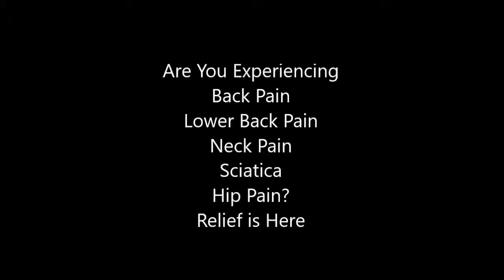back pain exercises in chair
This 12-pg brochure from NASS defines acute low back pain and its causes. Information  This 4-page PDF b&w handout covers a dozen exercises to strengthen the back. including Sketches on the use of Steroid Injections to Treat Back Pain (JAMA Patient Page).
Aug 13,  - Lower back pain can be a real, well – pain! That feeling when you're so stiff you can't sit, stand or even walk properly. Don't suffer in silence
Jul 21, 2017 - This site is here to help clear up the confusion and to give you proven exercises that your body needs. Here you can respond to your pain
sitting exercises for lower back pain
office stretches for lower back pain
seated lower back strengthening exercises
chair yoga for lower back pain
lower back stretches while standing
chair stretches for seniors
office chair stretches pdf
desk stretches for neck and shoulders